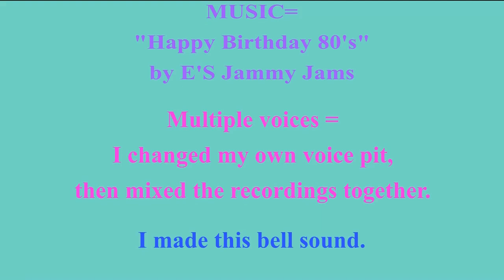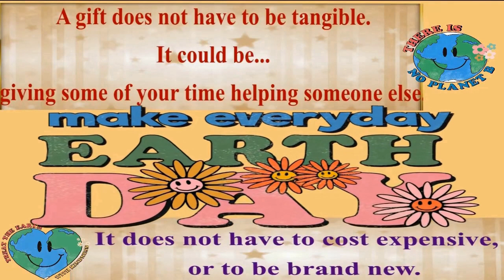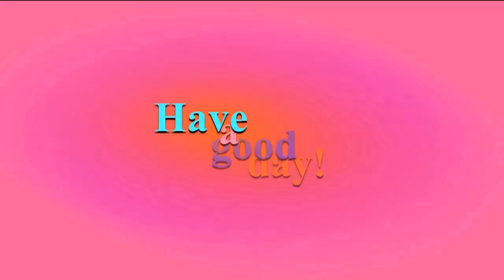2 VIDEOS (BIRTHDAY + BONUS) 🎂 HAPPY BIRTHDAY on OCTOBER 15 🎈 (French Parisian Accent)